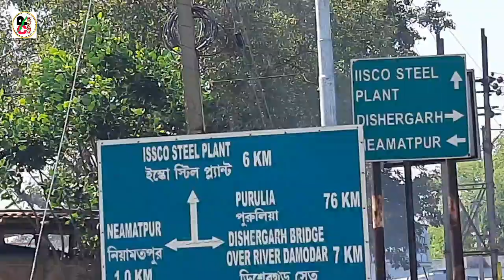Lockdown 3.0 | Lockdown 3.0 at ASANSOL | Lockdown 3.0 at NEAMATPUR | Awarness during Lockdown 3.0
Hi viewrs,
I am Pritam Bnerjee. I usely make travel vlogs and social awarness vlogs. This video is also one of it .
To curb the increasing spread of the Covid-19, the six-week lockdown, which was supposed to end on Monday, has been extended for another two weeks, with a few relaxations.
The third edition , Lockdown 3.0, of the coronavirus lockdown started across the country from Monday. Lockdown 3.0 is named as the 3rd phase of lockdown started from 4th may to 17th of may. Lockdown 3.0 is also been maintained in Asansol and Neamatpur.
Todays video consists of the real image and status of this Lockdown 3.0 at Neamatpur. roads are full of peopls during the Lockdown 3.0 phose. we provie awarness to common peopls to wear mash properly , and not to come out of houses without wearing mash as awarness during Lockdown 3.0 . It is very importent for all to aware everyone to use mask and to maintain social distance during Lockdown 3.0 . We found liquor shops reopen from today , long crouded lines for buying liquor. social distancing norms outside liquor shops are not maintened properly. as coronavirus lockdown extended till may 17 so this is named as Lockdown 3.0 . we tryed to explain lockdown 3 guidelines in bengla to the common peopls. Lockdown zone been divided in 3 zones. red zone, orange zone, groon zone.

22ND DAY OF LOCKDOWN

My Smartphone Device
My Bluetooth Selfi Stick use for vloging high vedios
My Headphones Use for recording clear voice

Pritam Banerjee
PritZ Collection